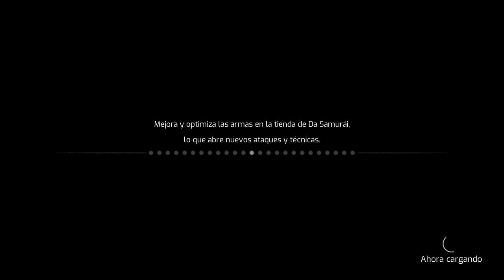No te me PONGAS ASHÍ! - Samurai Jack Battle Through Time- TURBO FOZTON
▶️ El viaje a través de estás líneas temporales ya ha llegado muy lejos, Aku nos está engañando mostrándonos ilusiones que incluyen a Ashi. Bien sabe cuál es nuestro punto débil!

►Muchas gracias!